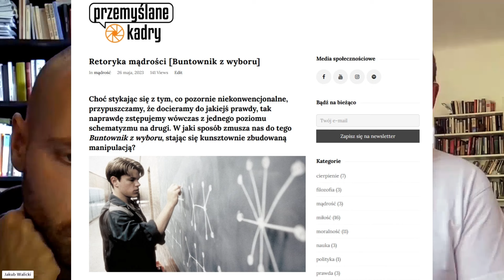Czy "Buntownik z wyboru" (1997) to filozoficzny film? [ft. reż. P. Kuczyński]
O czym tak naprawdę opowiada "Buntownik z wyboru" (1997)? Czy w filmie na podstawie scenariusza Matta Damona i Bena Afflicka jesteśmy w stanie znaleźć wartościowe filozoficzne składniki? W jaki sposób dwóch 20-parolatków było w stanie stworzyć poruszający widzów na całym świecie film na temat dojrzewania i mądrości?

Wspólnie z reżyserem, Panem Pawłem Kuczyńskim z kanału  @ThinkingCamera , zagłębiliśmy się w niuanse dzieła Gusa Van Santa, konfrontując nasze nieco odmienne punkty widzenia.

Spis treści:
0:00 Wprowadzenie
06:26 Buntownik z wyboru
51:39 Recepcja sztuki

FILM
"Buntownik z wyboru" to amerykański film z 1997 roku w reżyserii Gusa Van Santa. Tytuł oryginalny to "Good Will Hunting". Film zdobył uznanie zarówno krytyków, jak i widzów, a także zdobył kilka prestiżowych nagród, w tym Oscara za najlepszy scenariusz oryginalny.

Akcja filmu skupia się na głównym bohaterze, Willu Huntingu, który jest niezwykle utalentowanym matematykiem, ale jednocześnie ma problemy z emocjami i tożsamością. Will pracuje jako sprzątacz na jednym z uniwersytetów, gdzie przypadkowo odkrywa nierozwiązane problemy matematyczne, które stawiają przed nim wyzwanie intelektualne. Jego wyjątkowy umysł zwraca uwagę profesora matematyki, który próbuje pomóc Willowi rozwijać swoje zdolności.

Głównym wątkiem filmu jest podróż Willa przez proces samoodkrycia i rozwijania się jako osoby. W międzyczasie nawiązuje on relację z terapeutą Seanem Maguire'em (grany przez Robina Williamsa), który pomaga mu stawić czoła trudnym wyzwaniom emocjonalnym i przeszłości.

Film porusza tematy takie jak tożsamość, poczucie własnej wartości, miłość i przyjaźń. Przedstawia także konflikt między oczekiwaniami społeczeństwa a indywidualnymi pragnieniami oraz dylematy związane z akceptacją siebie.

Główne role w filmie zagrały znane osobowości Hollywood: Matt Damon jako Will Hunting, Ben Affleck jako jego przyjaciel Chuckie Sullivan oraz Robin Williams jako Sean Maguire.

GOŚĆ
Paweł Kuczyński to reżyser filmowy, producent, scenarzysta, wykładowca i pedagog. Syn profesorów filozofii – Alicji i Janusza Kuczyńskich. Reżyser zrealizował filmy dokumentalne o filozofach: Richard Shusterman, Marek Siemek, Bronisław Baczko, Zygmunt Bauman, Charles Brown, John Rensenbrink, Janusz Kuczyński. A także o artystach: Henryk Musiałowicz, Witold Lutosławski, Rachel Rosenthal.

TWÓRCA KANAŁU
Jakub Walicki to doktor filozofii, pisarz, copywriter i pasjonat kina. Prowadzi bloga "Przemyślane Kadry", gdzie omawia filozoficzne zagadnienia na filmowych przykładach.

Fragmenty filmu: "Buntownik z wyboru" (1997), reż. G. Van Sant, Be Gentlemen Limited Partnership / Lawrence Bender Productions / Miramax Films, dystrybucja Imperial